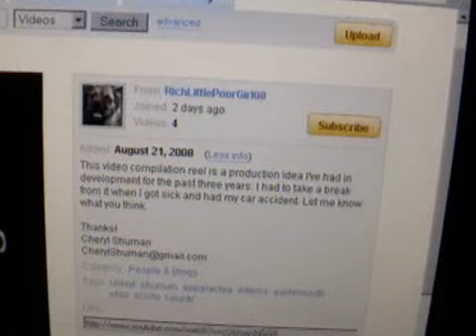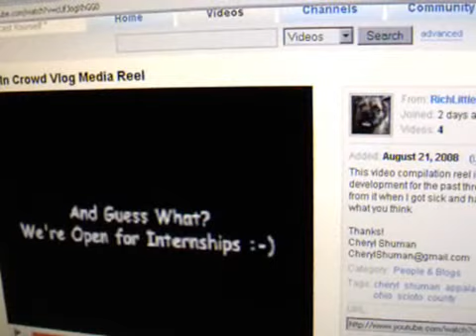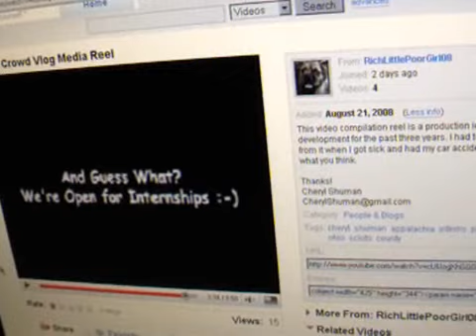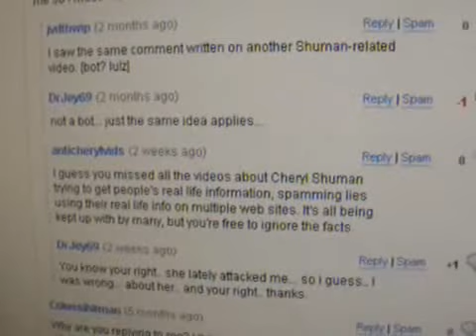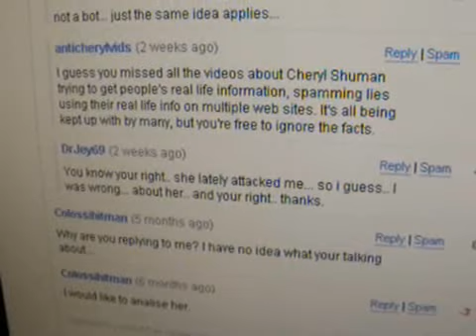Cheryl Shuman fishing for your work history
Cheryl Shuman is advertising wanting interns at a business which does not exist. On the RichLittlePoorGirl08 profile, the video is titled The In Crowd Vlog Media Reel. She only wants your resume which contains your work history and other personal information. She has some sort of illness where she is obsessed with screwing around with people's lives.

Find out for yourself what she plans to do with your info by searching "Cheryl Shuman" in Google combined with any of the names I mention in this video. She even tried to ruin Steven Seagal's career and failed.

Be aware of these fronts: ShowbizBootcamp TheInCrowdVlog TrendTracker JetSetDate

Cheryl Shuman IS NOT the Optician to the Stars as she claims. She lies about that too.